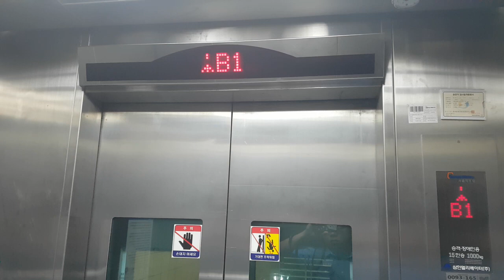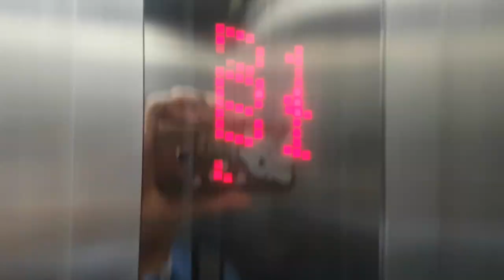서울특별시 동대문구 왕산로 지하 93 (제기동) 서울교통공사1호선제기동역 외부구간 삼안엘리베이터 리모델링후 탑사기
마지막에 승객탑승한점 양해바랍니다.

* 이 엘리베이터가 1호선 제기동역에서 유일하게 외부로 나가는 엘리베이터 및 2004년식 신한엘리베이터 SLP-MRL-60모델의 리모델링분이며, 여기는 이용객이 많거나 대합실이 혼잡할 수 있으니 탑사시 주의하십시오.